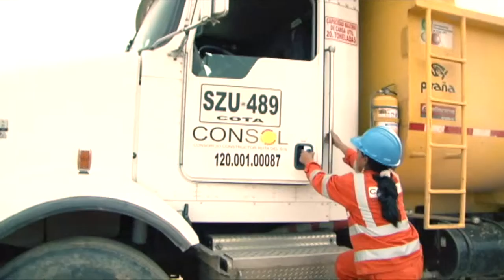Integrantes Ruta 2015